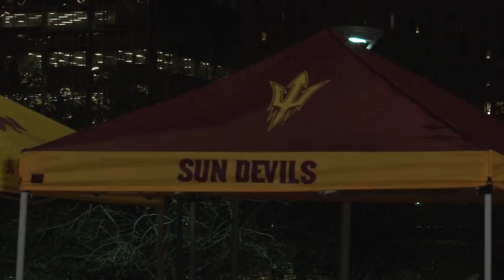Soul Fest by David Marino